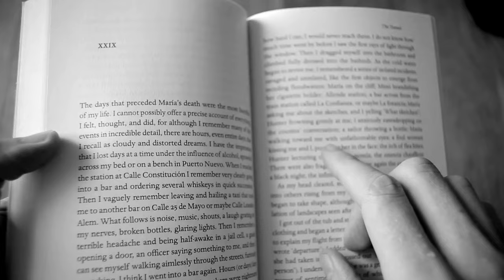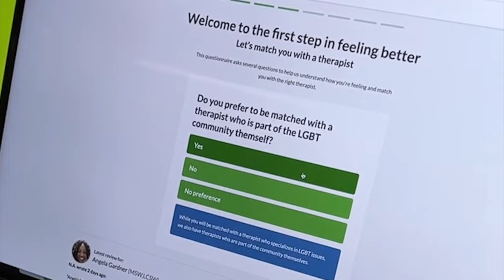Oscar Wilde - The Picture of Dorian Gray BOOK REVIEW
For $1+ per video Patrons you'll get access to:
Patron-Only Reviews
All Reviews Ad-Free